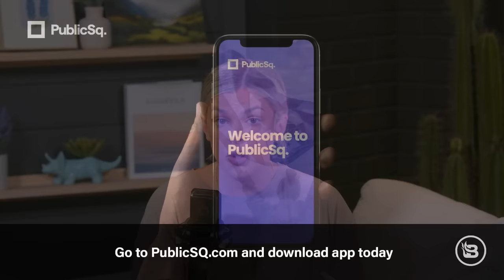The Truth About American Colonialism | Guest: Dr. Jeff Fynn-Paul | Ep 910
Today we're joined by historian Dr. Jeff Fynn-Paul to discuss his book "Not Stolen: The Truth About European Colonialism in the New World" and to answer many questions about “stolen land,” Thanksgiving, and colonialism. First, we ask the question, “Are we on stolen land?” and explain how the answer is much more complicated than we have been led to believe. We look at Howard Zinn’s "A People's History of the United States" and how this became the standard history of America, when in reality many scholars saw him as a radical. We discuss the truth about Christopher Columbus, including the wildly inflated numbers of indigenous people he is claimed to have murdered, and the reality that historical figures are more complicated than “evil and good.” We also discuss whether Thanksgiving is oppressive and what we should make of the claim that we owe Native Americans reparations.

Timecodes:

00:00 Intro
00:40 Introducing Dr. Fynn-Paul
03:40 Smallpox blankets
05:50 'A People's History of the United States'
08:35 Christopher Columbus
13:32 Thanksgiving
17:35 Are we on stolen land?
22:16 Reparations / realities of Native reservations
26:50 Conquistadors
30:20 Romanticizing pre-Columbus Native American culture
34:05 Cultural appropriation

PublicSq. — download the PublicSq app from the App Store or Google Play, create a free account, and begin your search for freedom-loving businesses!

Netsuite — gain visibility and control of your financials, planning, budgeting, and inventory so you can manage risk, get reliable forecasts, and improve margins. to get your one-of-a-kind flexible financing program.

Birch Gold — protect your future with gold. Text 'ALLIE' to 989898 for a free, zero obligation info kit on diversifying and protecting your savings with gold.

Relevant Episodes:

Ep 713 | The Unspoken Truth About Indian Reservations | Guest: Naomi Schaefer Riley